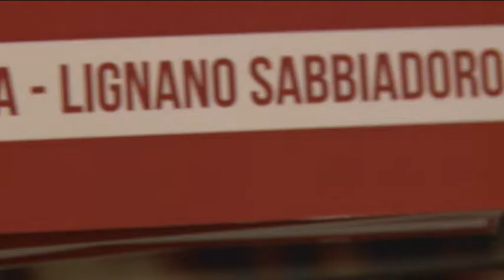Il Volley Summer Tour fa tappa a Pescara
L'importante avvenimento pallavolisitico dell'estate, fa tappa a Pescara